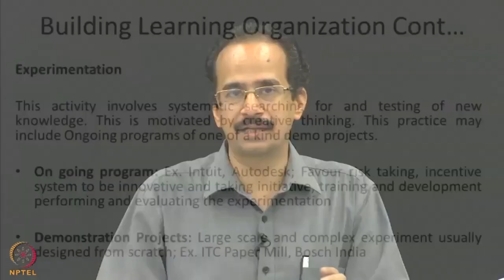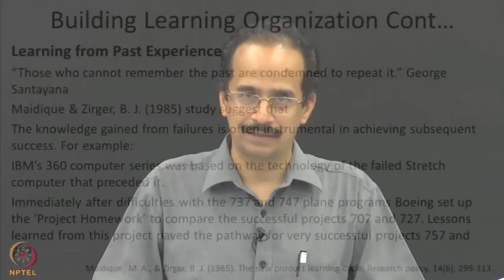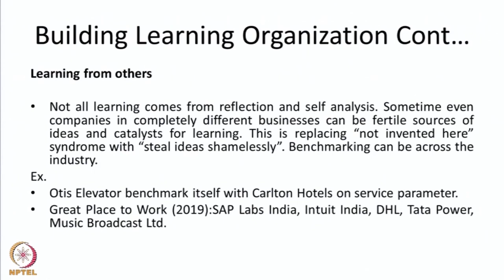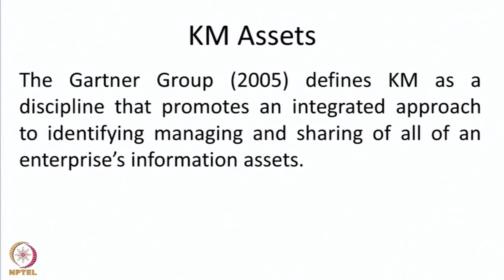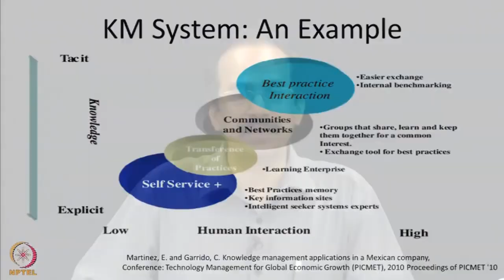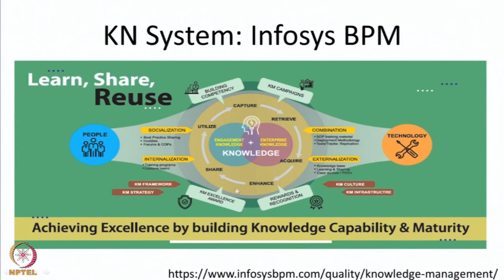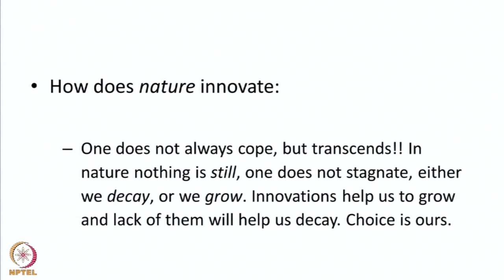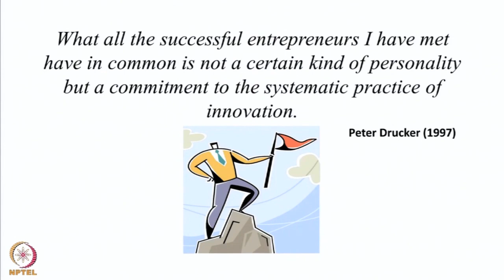Lecture 29: Learning Organization-Experimentation Knowledge Management and Innovation